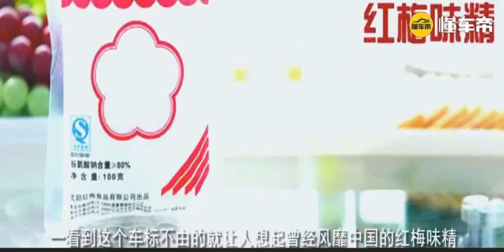中国空调大王格力董事长董明珠女士独创新式电动汽车、新车充电6分钟续航200km，30亿没白花，车标很炫酷